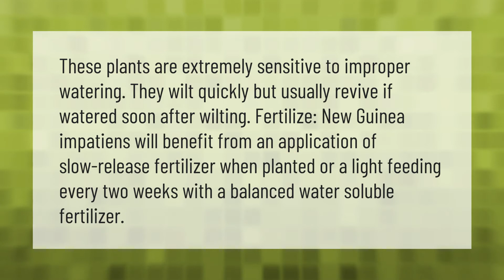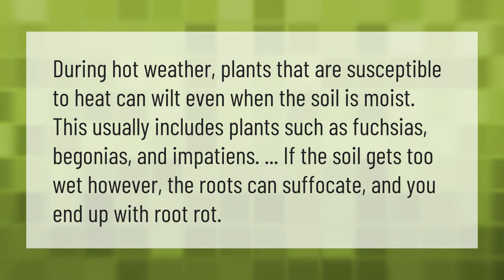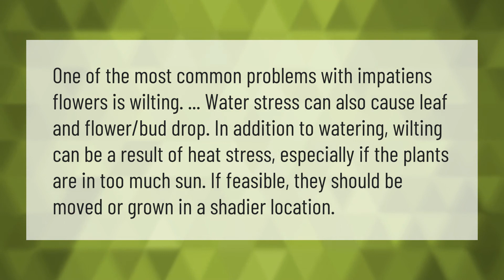How do you revive impatiens?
00:00 - How do you revive impatiens?
00:39 - What is killing my impatiens?
01:06 - Can you water impatiens too much?
01:35 - Why are the leaves falling off my impatiens?

Laura S. Harris (2021, June 12.) How do you revive impatiens?
    AskAbout.video/articles/How-do-you-revive-impatiens-252593